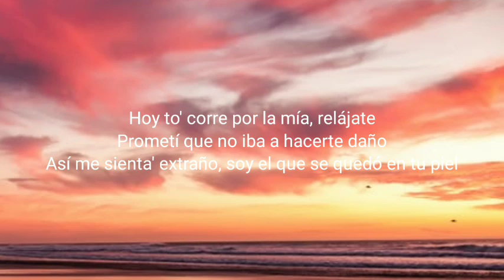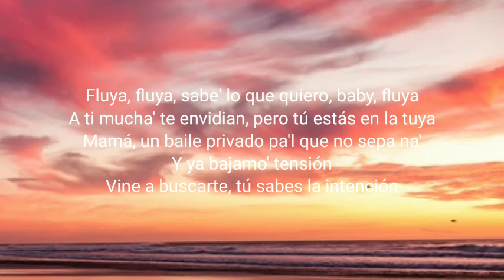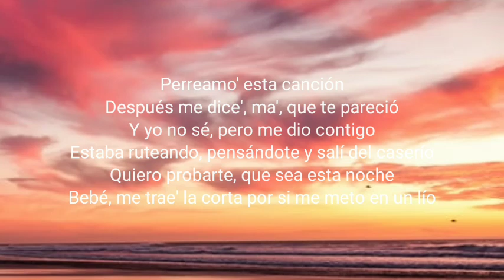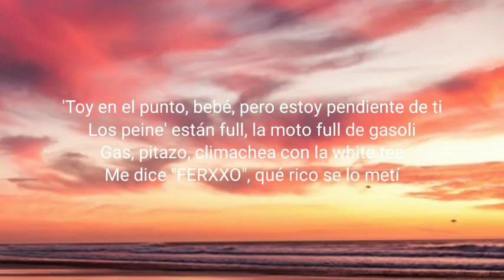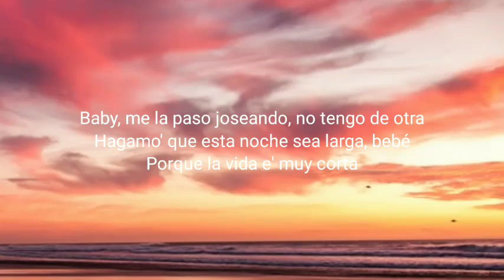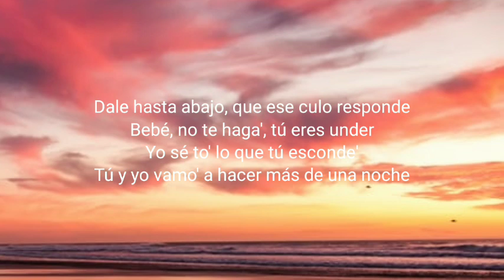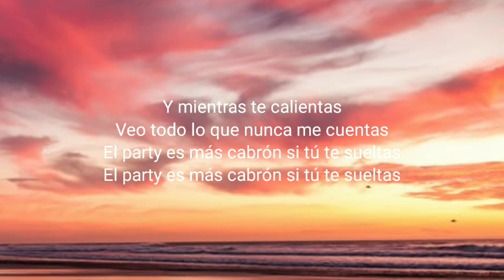Yandel, Feid - Yandel 150 (Letra_Lyrics)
Vibe Music, Yandel 150 Letra, Yandel 150, Yandel Yandel 150, Yandel 150 Yandel, Feid Yandel 150, Yandel 150 Feid, Feid, Yandel, yandel 150 letra, yandel 150, yandel 150 yandel, feid yandel 150, yandel 150 feid, Dale hasta abajo que ese culo responde, Bebé no te haga' tú eres under, Yo sé to' lo que tú esconde', Tú y yo vamo' a hacer más de una noche, Y mientras me calientas, Veo todo lo que nunca me cuentas, El party es más cabrón si tú te sueltas, Letra, yandel 150 lyrics, vibe,